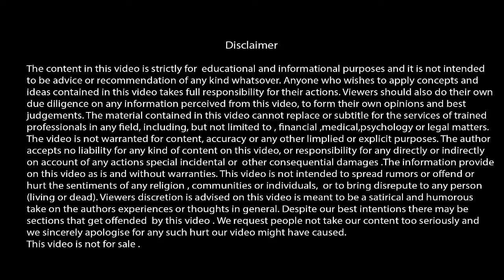Signs of the Cynic | Syed Ejaz Bukhari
This video tells the signs of cynics and asks you to avoid it.

.  Trained  more than 400,000 professionals (public plus private ) of Punjab, KPK, Kashmir,    Waziristan, FATA, Islamabad, Sindh and Baluchistan through DSD, British Council & SEB'S Training Agency
.  Trained 30,000 students of IELTS, TOEFL, PTE, TOEIC, ESOL &
 SPOKEN ENGLISH
. Tailored  85  ESP (English for Speciﬁc Purposes)courses for Administrators and  cocoordinators of private and public schools
. Conducted  & arranged talks and seminars on parenting ,couple counseling & student  counseling
.   Been a Word therapist